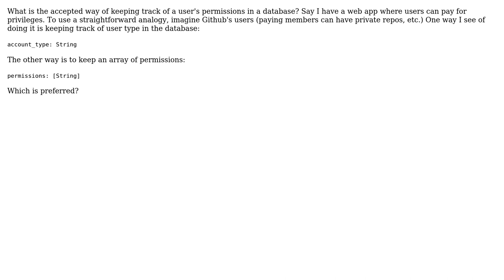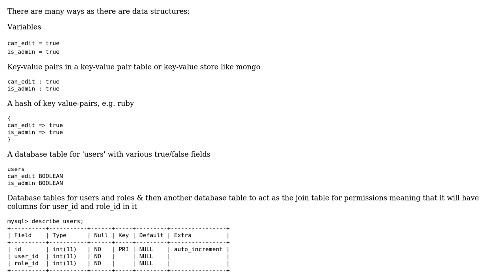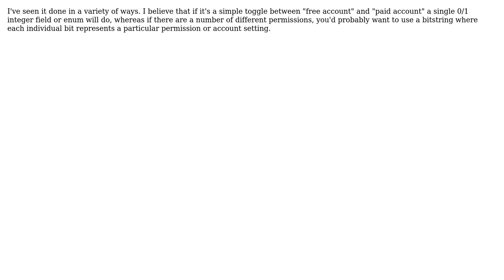Software Engineering: How to keep permissions of users in a database? (3 Solutions!!)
Software Engineering: How to keep permissions of users in a database?

With thanks & praise to God, and with thanks to the many people who have made this project possible! | Content (except music & images) licensed under CC BY-SA | Music | Images & others | With thanks to user Michael Durrant user Greg Burghardt user Govind Parmar user db2791 and the Stack Exchange Network Trademarks are property of their respective owners. You are responsible for your own actions.